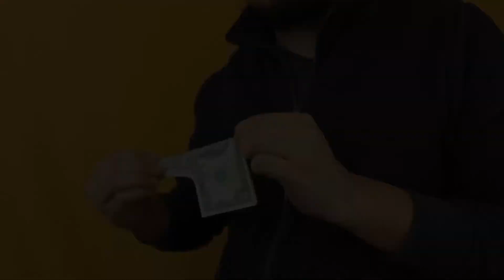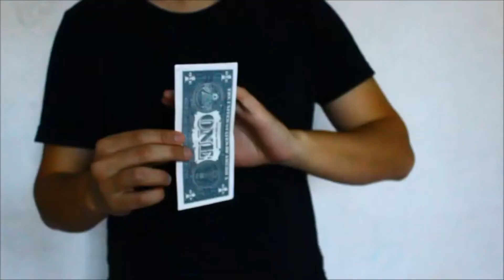The Vault - Elastic Bill by Sultan Orazaly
A unique piece of strange to melt minds with!

A bill is shown, folded in half and then the corner is stretched out like it is made of rubber. When you let the stretched corner go, the bill magically transforms into a bill of another denomination!

Highly visual.

Perfect for social media and live performance.